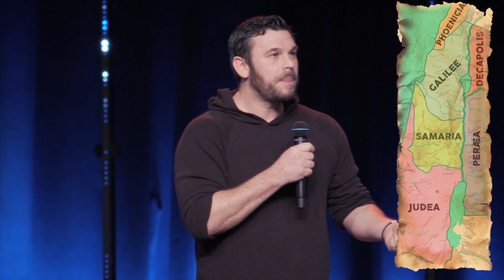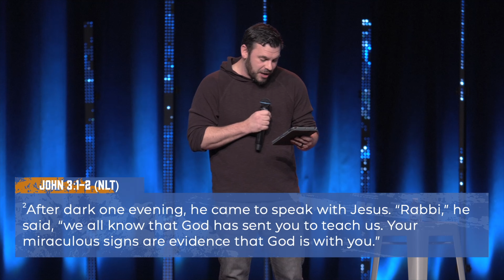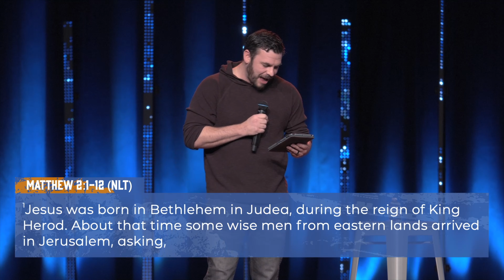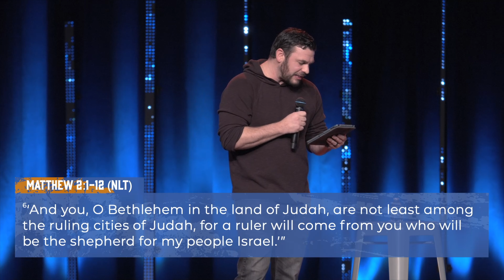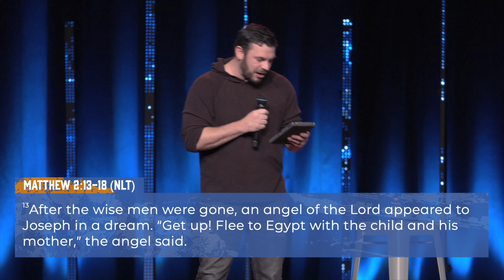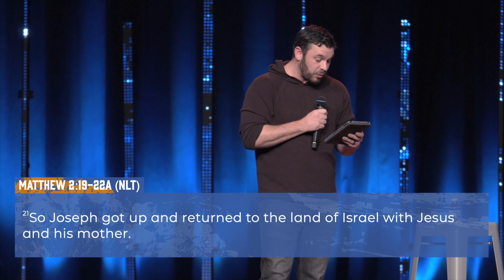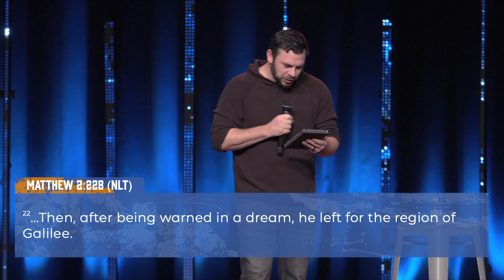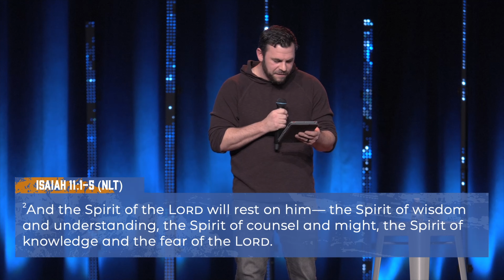Justin McTeer - Sticks and Stones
Today, Justin begins the year long series Following Jesus. He talks about the birth of Jesus and the importance of how the Gospel of Matthew spells it out for us.